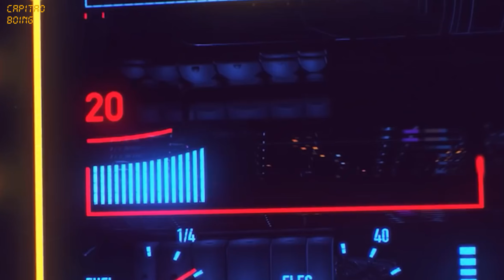ETS 2 1.47 BUS MARCOPOLO G8 1600 LD MB O500RSD / SAN CARLOS DE BARILOTCHE X RIO TERCERO / MAPA CEIBO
▬▬▬▬▬▬▬▬▬(  FORMULÁRIO PARA PEDIDOS DE VIAGEM  )▬▬▬▬▬▬▬▬▬

TODAS AS ROTAS DO CANAL

▬▬▬( Mods Pagos )▬▬▬

▬▬▬(  Downloads Gratuitos  )▬▬▬